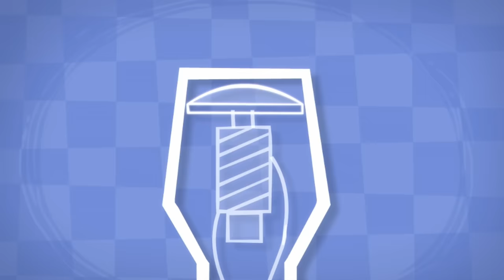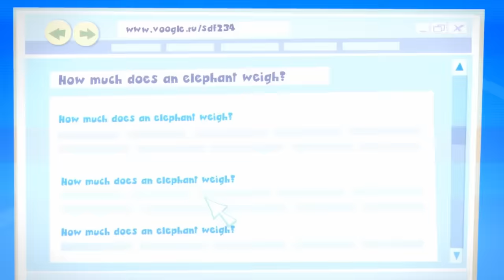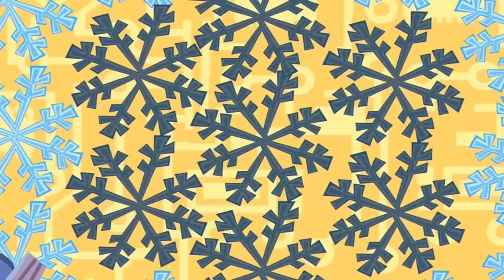The RIGHT way to drink a smoothie! | The Fixies | Animation for Kids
Tom Thomas and Nolik each discover the benefits of using a mixer. For humans, it’s a way to turn boring milk into tasty milkshakes, and for Fixies, a place to go inside and get charged up.

00:00:00 - The Mixer
00:05:19 - The Scale
00:10:34 - The Ship in a Bottle
00:15:43 - The Microphone
00:20:54 - The Whipped Cream
00:26:13 - The Internet
00:31:25 - The Zipper
00:36:35 - The String Lights
00:41:48 - The Cartoon
00:46:54 - The Piggy Bank
00:52:04 - The Alarm
00:57:11 - The Vacuum
01:02:24 - The Magnifying Glass
01:07:35 - The Solar Battery
01:12:39 - The Magic Wand
01:17:52 - The Thermos
01:23:05 - The Cell Phone
01:28:14 - Candy
01:33:23 - The Can
01:38:36 - Paper
01:43:48 - The Night Light